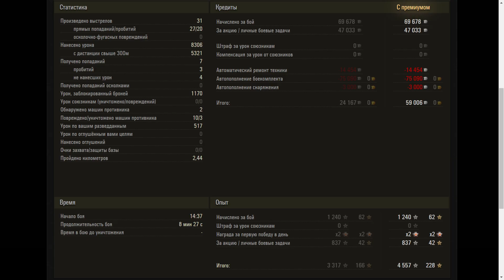Leopard 1 - World of Tanks UZ Gaming